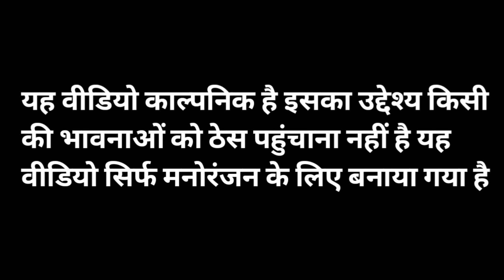बड़े भाई ने दिया छोटे भाई को धोखा करली बेईमानी//राजस्थानी हरियाणवी कॉमेडी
Writer and director -brajmohanmeena
Eadting -brajmohanmeena

Cast -
Brajmohanmeena
Khelu
Kavita
Surainder
Uganti

दोस्तों यह वीडियो सिर्फ मनोरंजन के लिए बनाया गया है इसका उद्देश्य किसी की भावनाओं को ठेस पहुंचाना नहीं है

Special thanks all friends 🙏🙏🙏♥️♥️♥️🙏🙏♥️♥️🙏🙏🌹🌹🙏🙏♥️♥️🙏🙏🌹🌹🙏🙏